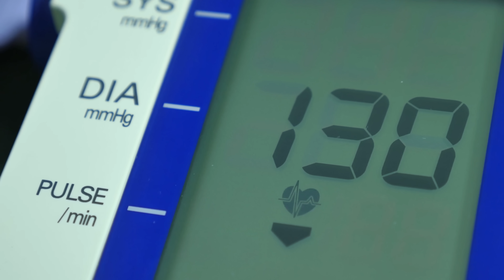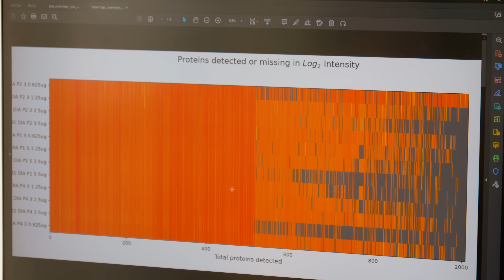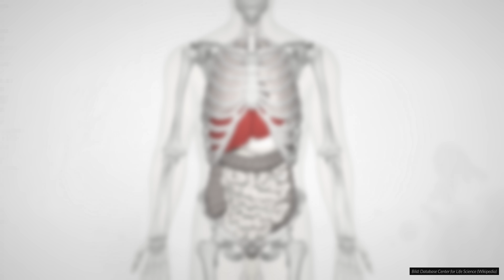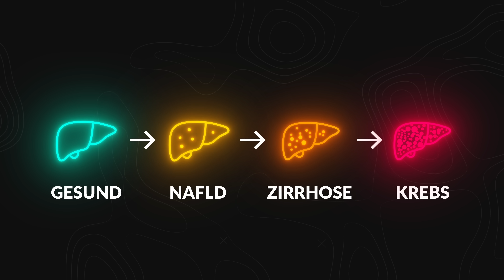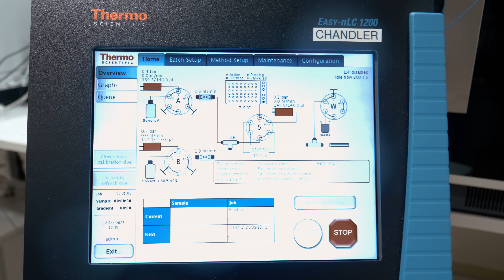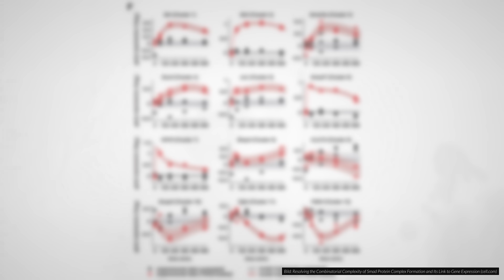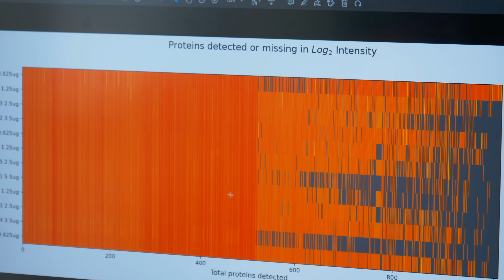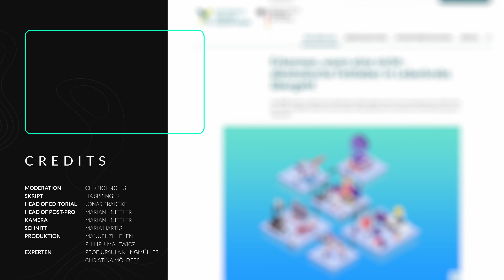32% aller Erwachsenen haben diese Krankheit. Du auch?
Heute geht es um eine Krankheit, von der fast ein Drittel der Erwachsenen betroffen ist. Sie erhöht das Risiko für Stoffwechselkrankheiten, und letztlich auch für einen bestimmten Krebs. Um uns das erklären zu lassen, sind wir nach Heidelberg gefahren und haben mit den Expertinnen und Experten vor Ort gesprochen. Sie zeigen uns, wie ein einfacher Bluttest in ein paar Jahren Leben retten kann.

Vielen Dank an das Bundesministerium für Bildung und Forschung und den Projektträger Jülich für die Unterstützung bei diesem Video.

Unser Spendenkonto:
DE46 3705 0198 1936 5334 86
BIC: COLSDE33

Kapitel:
0:00 Eine verbreitete Krankheit
1:16 Was begünstigt diese Krankheit?
2:50 Unsere Leber
3:17 Wie entsteht eine Fettleber?
4:15 Wie entsteht Leberkrebs?
5:12 NAFLD am deutschen Krebsforschungszentrum
7:52 KI in der Krebsforschung
9:10 Personalisierte Medizin
10:27 Präventionsmöglichkeiten
11:54 Forschungsprogramm SMART-NAFLD